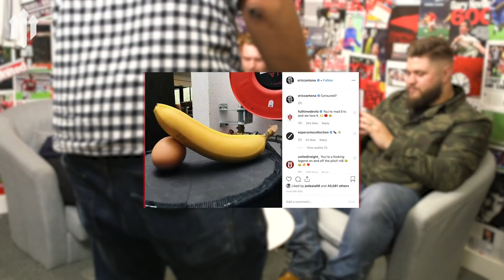MAN UTD vs CHELSEA Premier League Preview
Firstly, did anyone see Eric Cantona's latest Instagram post?... An epic hidden message behind the banana and the egg or is the guy just mad?

We are joined in the studio by Gaz Drinkwater, Stephen Howson & Abdullah...

The boys discuss latest results, the player's social media accounts, top 4 chances and give us the low-down on Chelsea's squad.

ANYONE CONFIDENT?